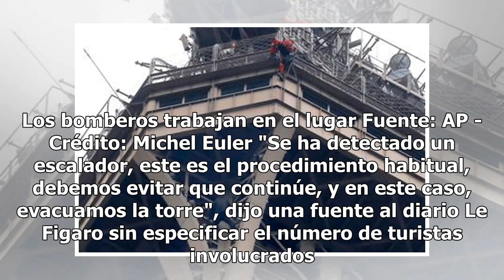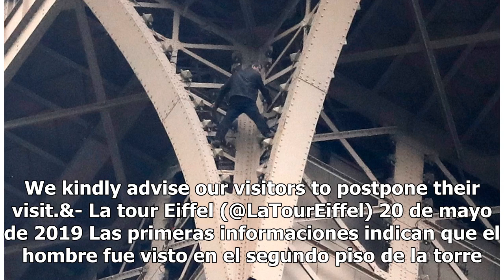Evacuan la Torre Eiffel ante la presencia de un hombre que intenta escalarla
Ante la posibilidad de que se trate de una situación peligrosa, la Policía decidió que los visitantes abandonen el lugar Fuente: AP - Crédito: Michel Euler PARÍS.- La Torre Eiffel fue evacuada hoy debido a que las autoridades alertaron sobre la presencia de una persona que estaba escalando el emblem...